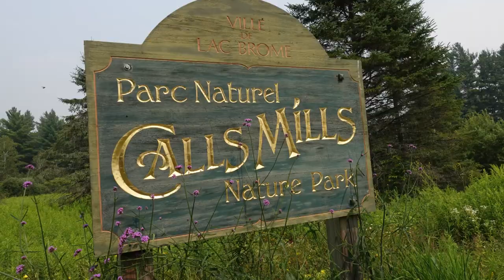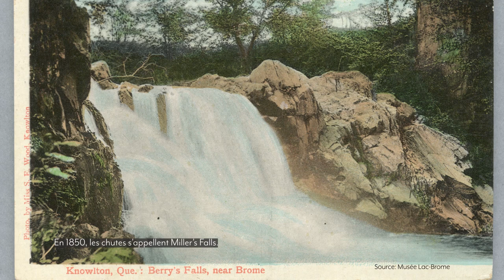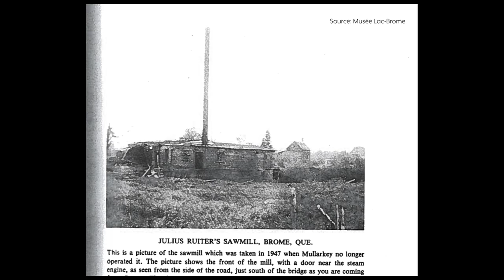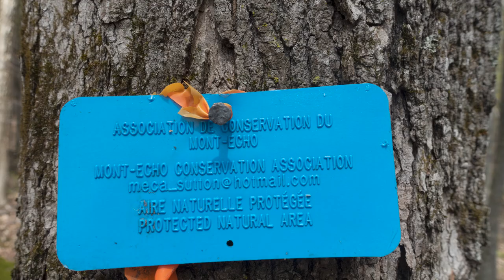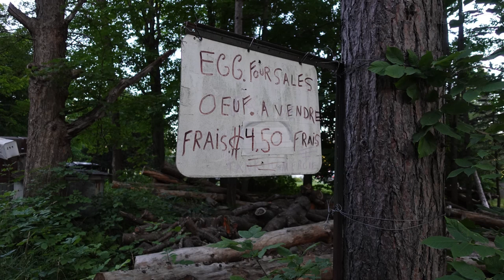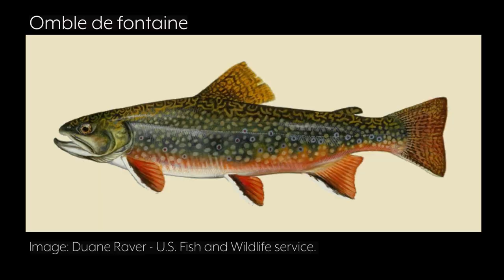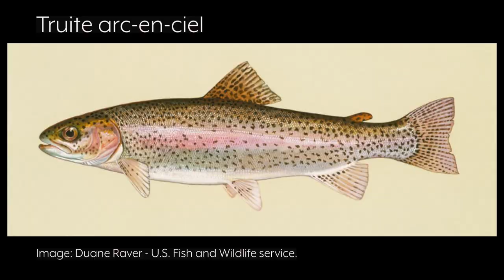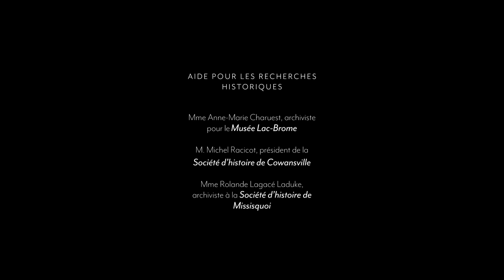À la découverte du ruisseau de Jackson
Présentation du ruisseau de Jackson qui est l'un des trois tributaires du lac Davignon de Cowansville.